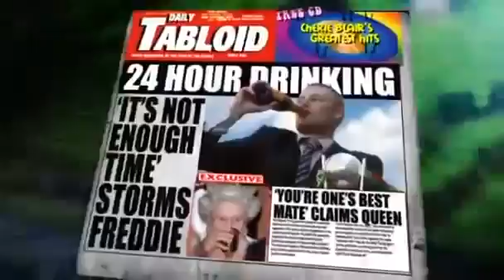Mock the Week Series 3 Episode 7